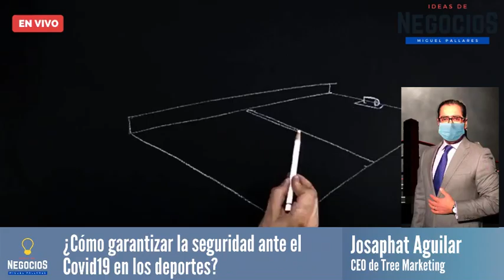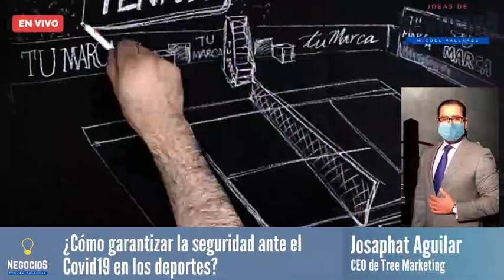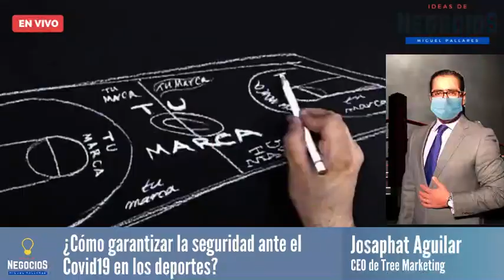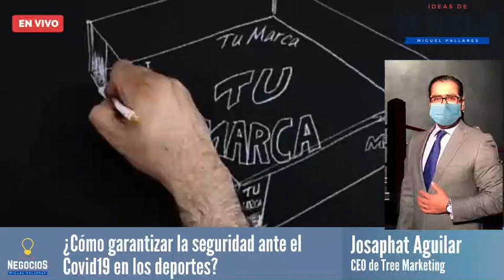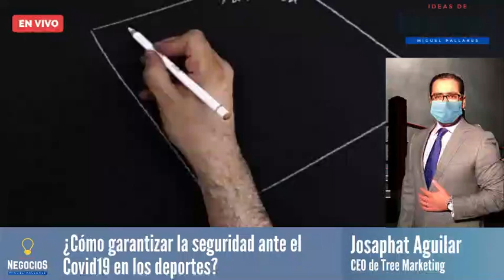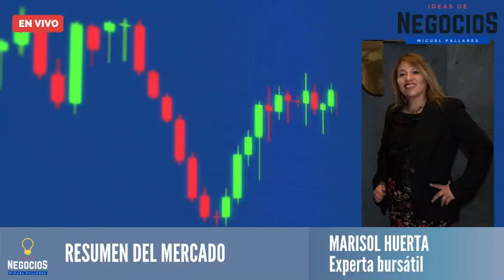Programa Completo | Primicias con Fisher's y su futuro | Cemex, Nestlé y Saba | Ideas de Negocios